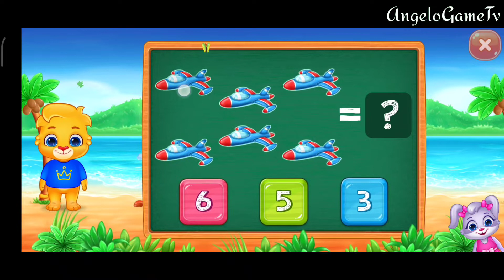Educational Games #1 | Learn to Count | Let's Count | AngeloGameTv